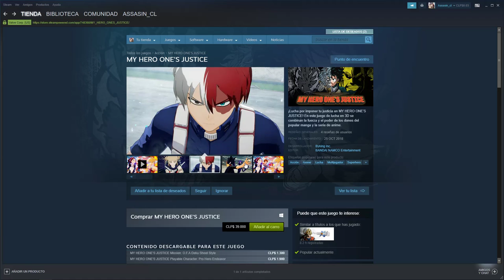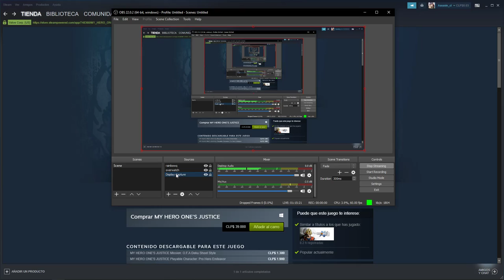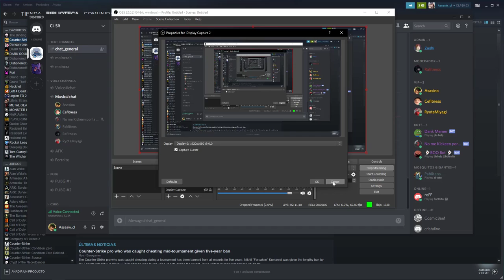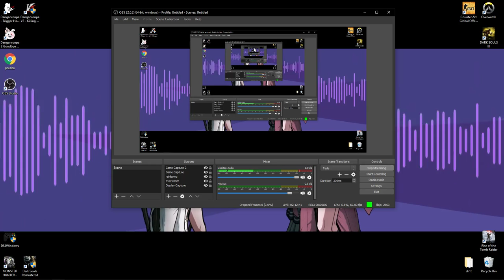Cualquier wa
c: